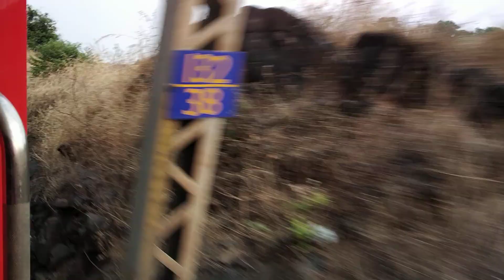One And Only Train Skips Kasara || Kasara-Igatpuri (Thal Ghat) Uncut Coverage || Onboard CR Rajdhani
01221/22 Mumbai CSMT To Hazrat Nizamuddin Rajdhani Special Skipping Kasara Heading Towards Igatpuri Climbing Thal Ghat In PUSHPULL Mode Kalyan WAP7
Kaluan WAP7 30546 In Lead 30550 Kalyan WAP7 In PUSH Mode From Behind Of The Train